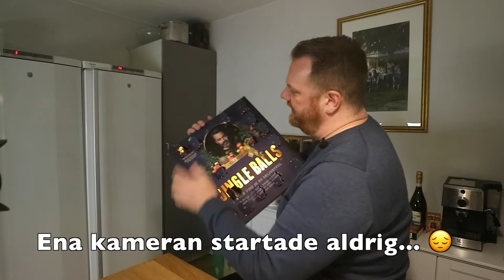Adventskalendern 2021 del 19